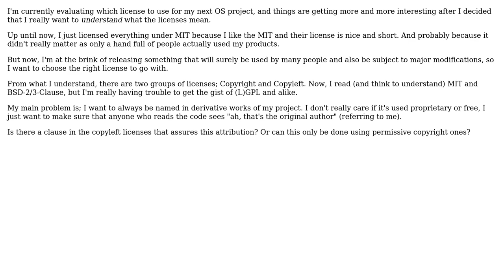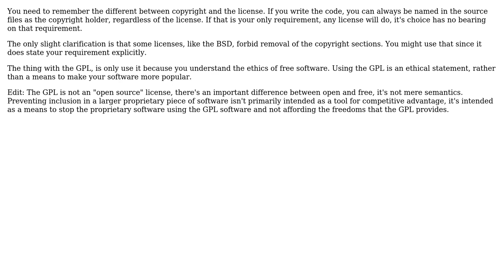Copyleft Licenses - Need to attribute?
With thanks & praise to God, and with thanks to the many people who have made this project possible! | Content (except music & images) licensed under CC BY-SA | Music | Images & others | With thanks to user Thomas the Tank Engine user F.P and the Stack Exchange Network Trademarks are property of their respective owners. You are responsible for your own actions.